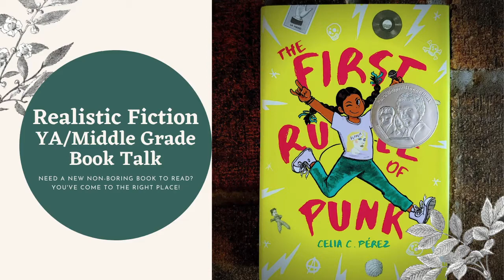First Rule of Punk by Celia C. Pérez Book Talk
Today’s podcast will be featuring a realistic fiction Middle Grade novel. There is no cheat sheet to surviving your first day at a new school. Twelve year old Maria Luisa, or Malu, as she is better known, immediately gets off to a terrible start by getting dress coded in her punk rock attire and inadvertently annoying the queen bee popular girl all on her first day at Posada Middle School as the new kid. With a tricky social status to maintain and her father a thousand miles away, Malu tries to gather a group of misfits and outcasts to start a band with the hopes of carving out a place of belonging for herself and her new like minded friends.

CHECK OUT THE LINKS BELOW FOR WAYS TO GET INVOLVED IN MAKING OUR COMMUNITIES A BETTER AND SAFER PLACE FOR OUR STUDENTS OF COLOR:

Check out this resource card with ways to help (Link Available

This is a list of 115 ways to donate in support of black lives and communities of color might also be helpful (Link Available

Black Lives Matter at School also has a comprehensive list of ways and resources for teachers to challenge systematic and structural racism in schools (Link Available